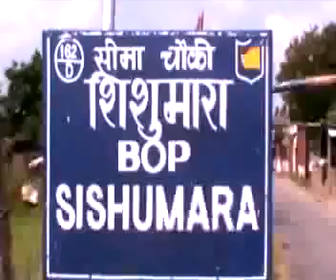Mankachar Border erosion project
ভাৰত বাংলাদেশ সীমান্তবৰ্তী এলেকাত গৰাখহনীয়াৰ তাণ্ডৱত গৃহহাৰা সাধাৰণ লোকৰ প্ৰতিবেদন

CCTVAssamHD